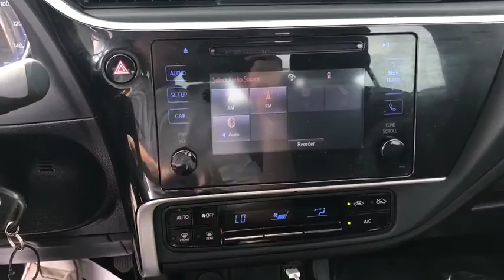2018 Toyota Corolla Gainesville, Lake City, Jacksonville, Ocala, St. Augustine, FL 12150P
Barcelona Red Metallic U 2018 Toyota Corolla available in Gainesville, Florida at Davis Gainesville Chevy. Servicing the  Lake City, Jacksonville, Ocala, St. Augustine, FL area.

Red 2018 Toyota Corolla L FWD CVT 1.8L I4 DOHC Dual VVT-i Corolla L, 1.8L I4 DOHC Dual VVT-i, Red.brbrRecent Arrival! Odometer is 11424 miles below market average! 28/36 City/Highway MPG